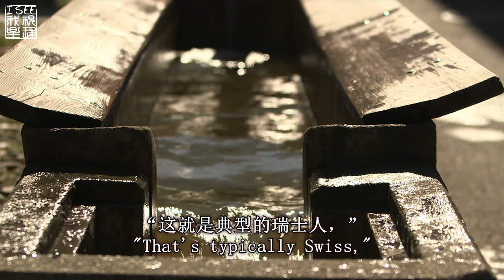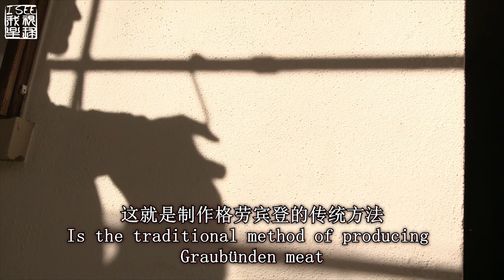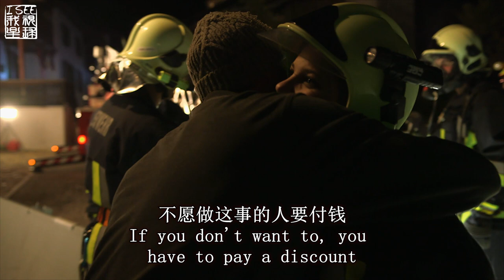瑞士美食菜卷及格劳宾登的山区生活 经营了三代人的木工作坊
君达菜卷：将君达菜叶用开水焯过。馅子：稠鸡蛋面糊，里面加入面包块，烟熏香肠切碎加进去。用菜叶将馅子卷起来包好，撒上奶酪放烤盘中烤成金黄色。

Original title: Zu Tisch in…